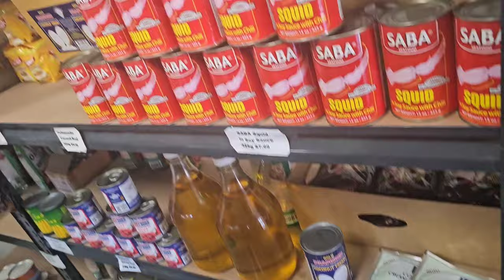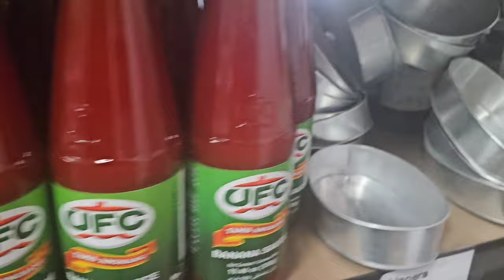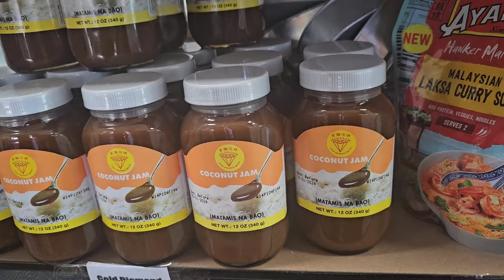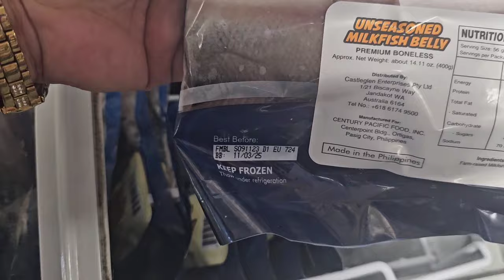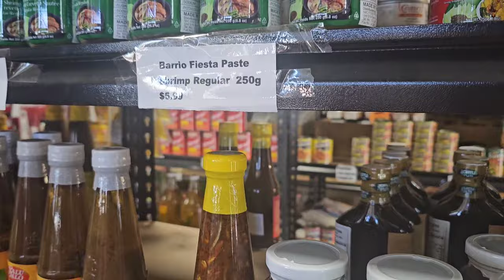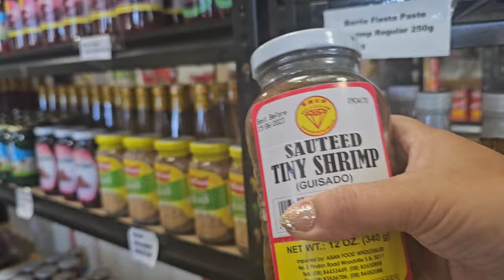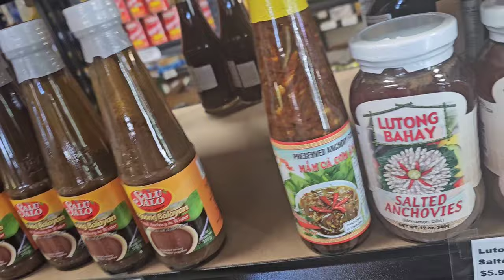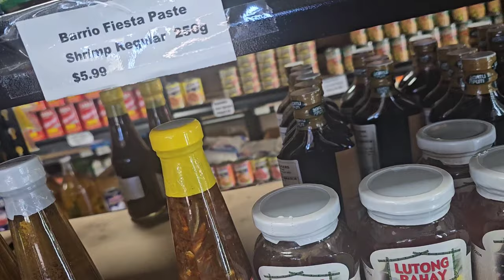Asian Grocery Dito Sa Adelaide, South Australia🇦🇺.filipinofood.